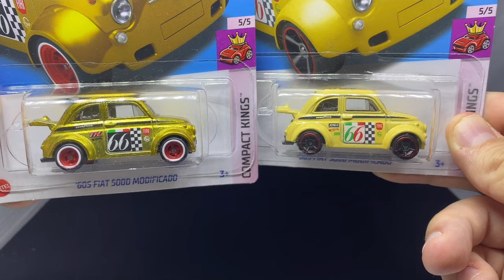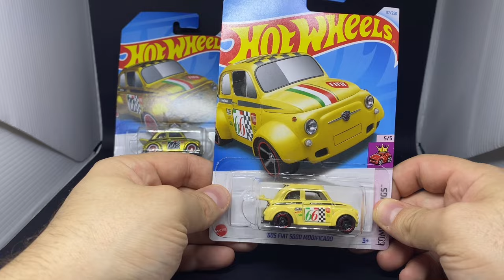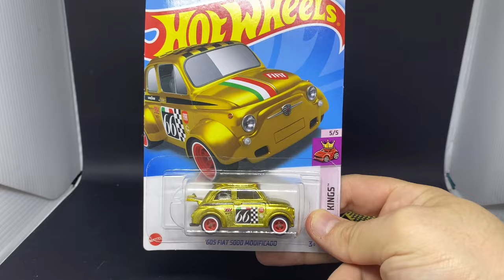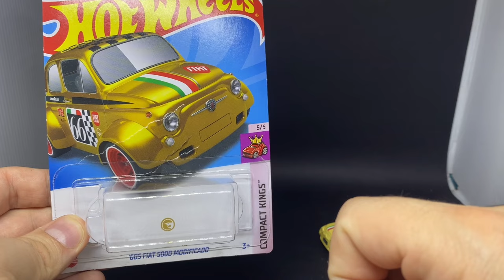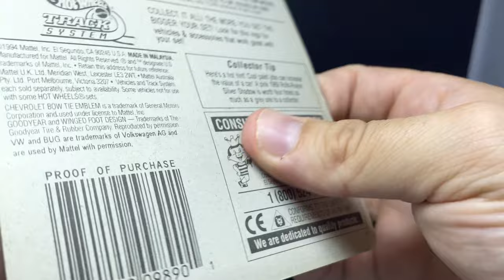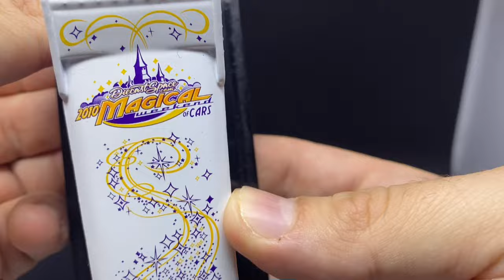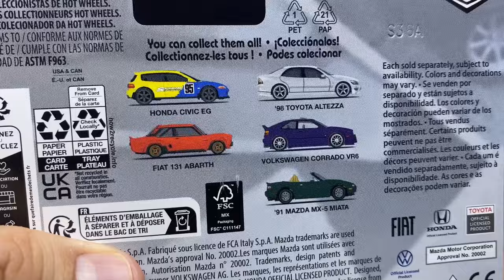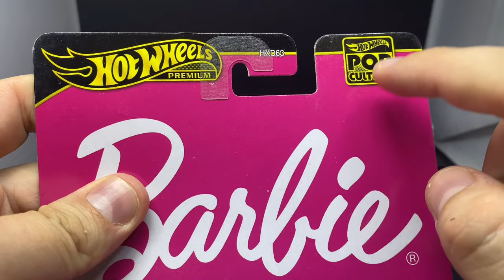ABRINDO SUPER T HUNT PARA A COLEÇÃO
ABRINDO SUPER TREASURE HUNT PARA A COLEÇÃO

SEJA BEM VINDO AO CANAL DARÉ MINIATURAS, O COLECIONISMO PERTO DE VOCÊ!

NÃO SAIA SEM DEIXAR AQUELE LIKEZÃO 😃👍

E NÃO ESQUEÇA DA INSCRIÇÃO NO CANAL, VOLTE SEMPRE NOS VISITAR 🙂🙏